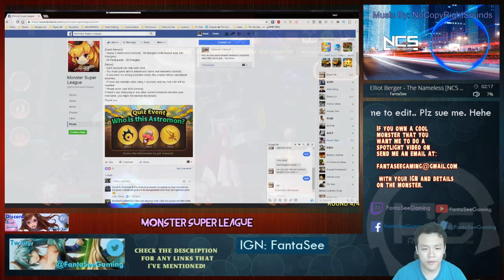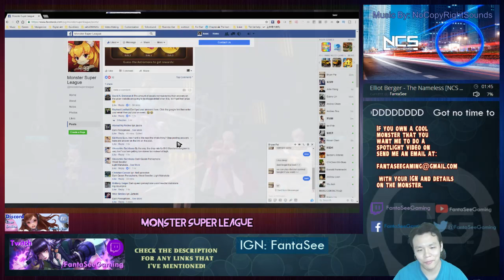Monster Super League: PSA - NEW FB EVENT FOR FREE ENERGY!! GO GRAB NOW!! ANSWERS INCLUDED ♕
SPOILERS BELOW

Answers:
Dark Queen Persephone, Wood Seedler, Light Mahakala

⚔Game Accounts:

♙League of Legends:
Taiwan: Perfect_Is_SHlT

♟B.net BattleTag:
FantaSee#11954 (WoW)
WaifuMaker#4848 (Overwatch)

♙Monster Super League:
FantaSee

✌ Programs Used:
~~ Nvidia Shadowplay